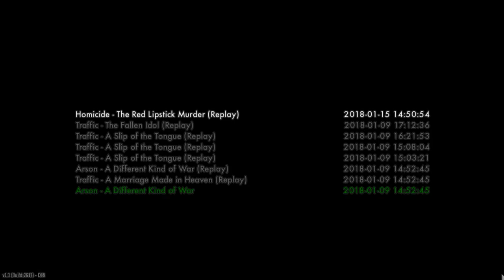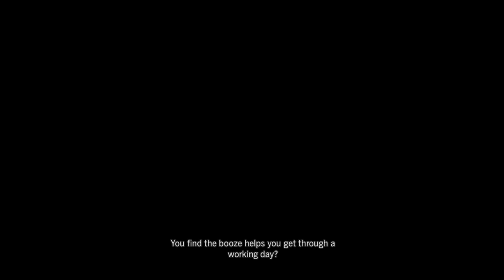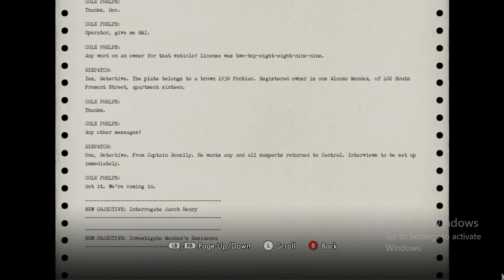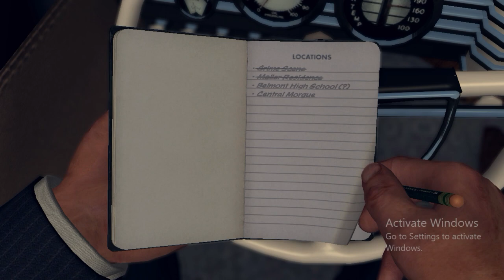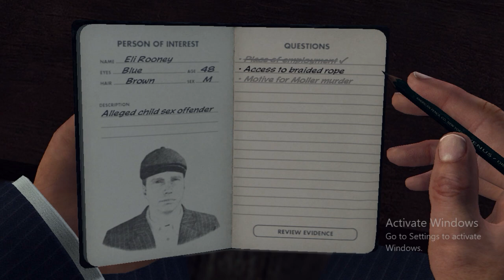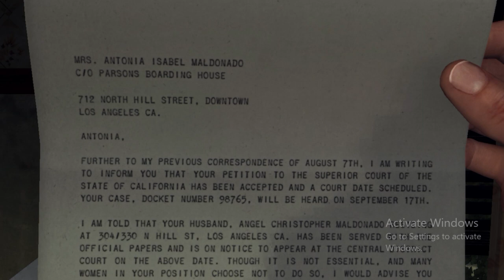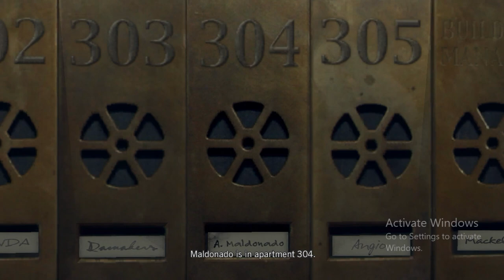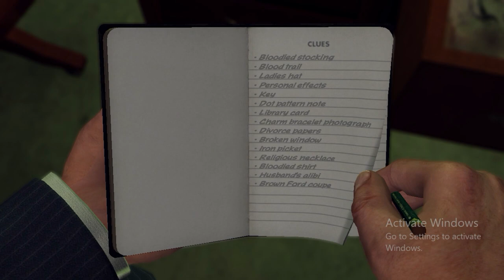L.P. Noire Ep. 1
Y'know what they say about guys with big feet? Murderers!